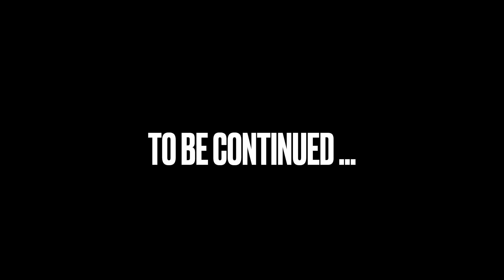A DAY IN THE LIFE OF A BAND HEAD NOLA: MARDI GRAS EDTION 💙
HOPE YALL ENJOYED THIS VIDEO GANG UNTILL NEXT TIME💜🌎

💜🌎LFS| LIVING FOR SUCCESS| A GROUP THATS ALL FOR SUCCESS, A GROUP THAT LOVES TO MOTIVATE OTHERS AND LET OTHERS KNWO YOU CAN DO ANYTHING IN LIFE AS LONG AS YOU HAVE YOUR MIND TO IT💜🌎